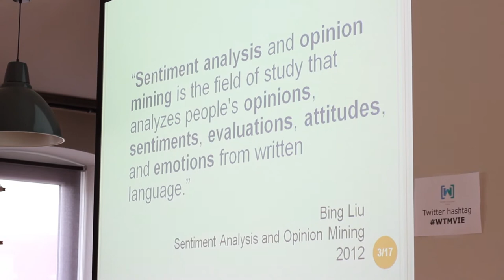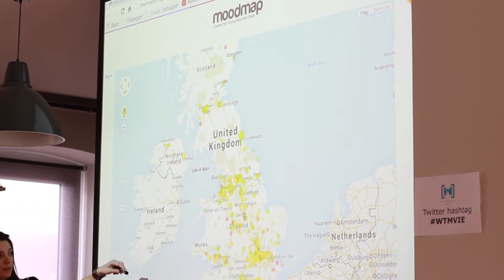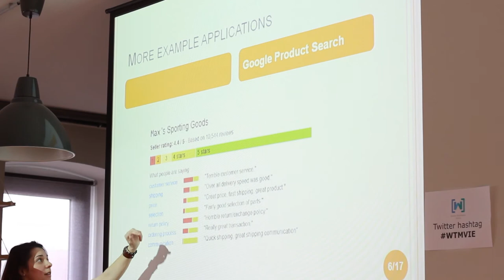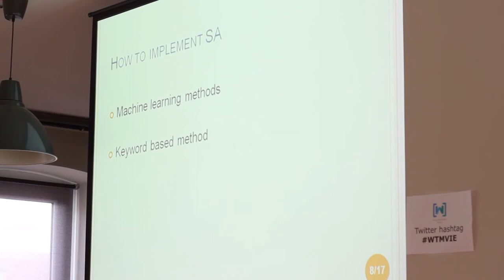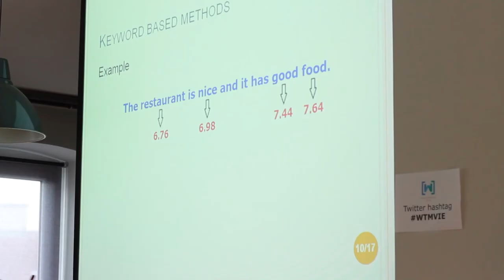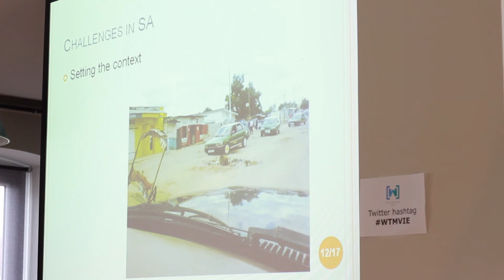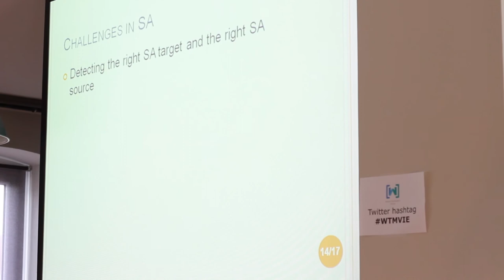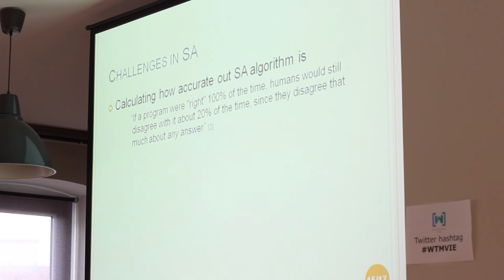Timea Turdean - Intro to Sentiment Analysis - WTM Vienna 2014